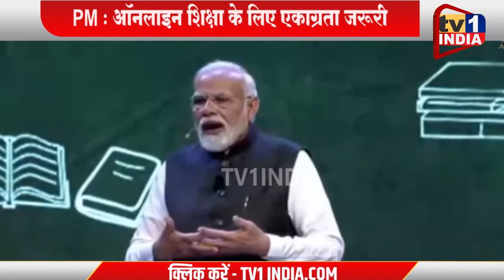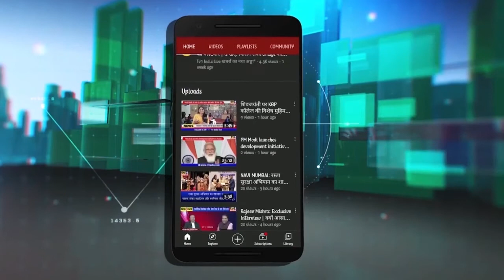PM Narendra Modi | Concentration Is must for Online Education | Pariksha Pe Charcha 2022 || Tv1India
PM Narendra Modi | Concentration Is must for Online Education Pariksha Pe Charcha 2022
Pariksha Pe Charcha 2022 with PM Narendra Modi